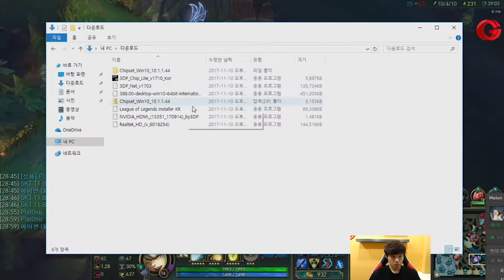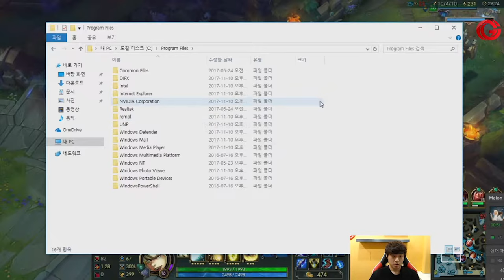SKT T1 Bang - World's best Bot duo meets in a Solo Queue - Bang/Wolf Full Game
Zoe Highlights, Zoe Montage, Zoe Gameplay Highlights, Zoe Yassuo Plays, Best Zoe Plays, Best Zoe Plays Compilation, Best Of Zoe, Zoe Main